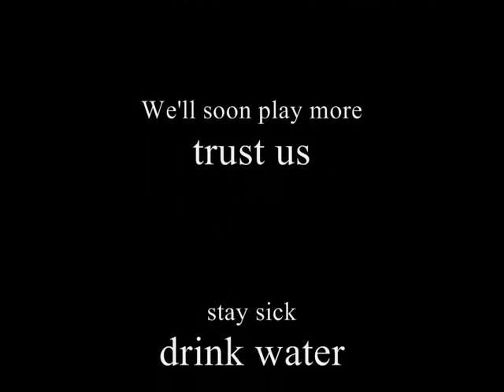Rock N Roll Supastar/My Baby's Gone at Garage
Again this is from El Dia de los Muertos at Garage Oslo friday 30th of Oct. The sound is fucked but look at them audience dance away in the night. Lovely. My Baby's Gone is a Robert Belfour song. Rock N Roll Supastar is a Rev. C.H. original.